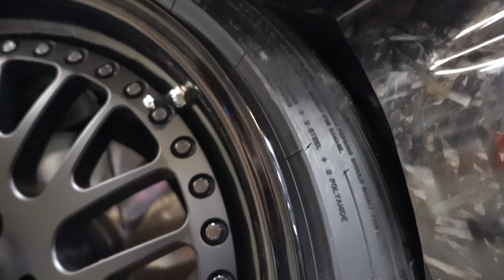CUTTING UP the EVO!!